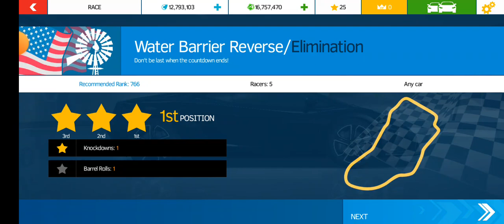Asphalt Nitro - Lamborghini Gallardo LP560 Car Racing - Best Car Game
Hello 👋 Friends ! Welcome to video description 🤗 This video about

Asphalt Nitro is a car racing game for android devices. If you are already familiar with the Asphalt series such as Asphalt series 6, 7 and Asphalt 8. Then this game is a toned-down version of the famous racing game that offers almost similar graphics while taking a lot less space. If your device is running low on space then this car racing game is for you because its lesser in size, requires less to run, but the features remain the same. Equal graphic rendering and high-end sound effects make the racing experience immersive and fun.

To download Asphalt Nitro on your android phone, just click on the download button above and start the download.

Hashtags

Hueira Gaming